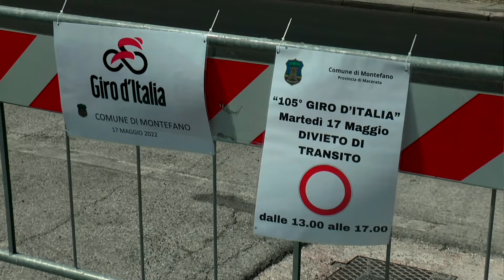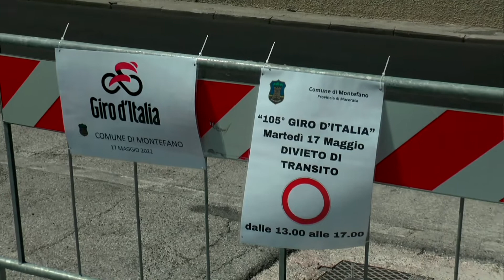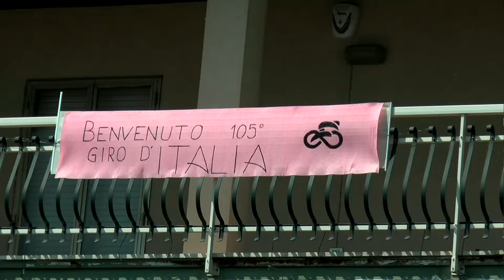Montefano saluta il 105° Giro d'Italia.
Montefano (MC). 17 maggio 2022.